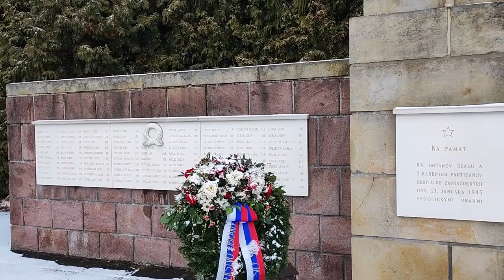Klak, pamätník obetiam fašizmu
28.1.23, @Vyhlady Všetky video záznamy sú prehľadne zoradené podľa POHORÍ, REGIÓNOV, KURIOZÍT A ŠPECIÁLNEHO TRIEDENIA na